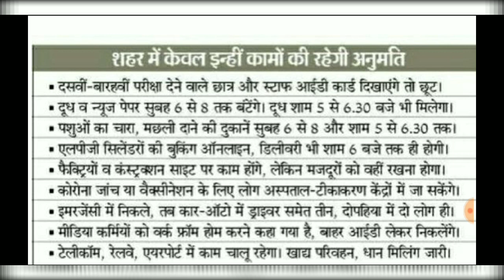मंडी निरीक्षक/उप निरीक्षक 2021/Exam Date में क्या बदलाव हो सकता है?